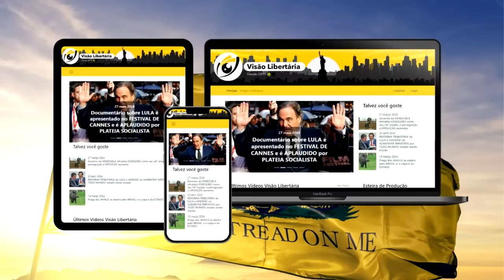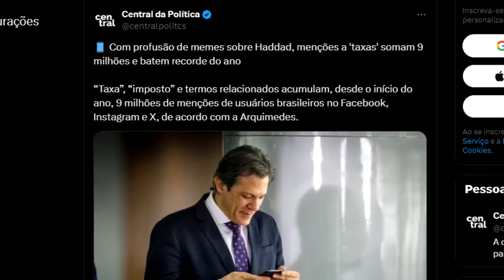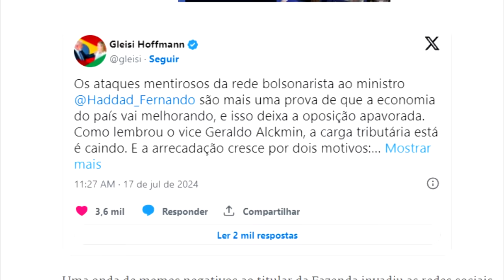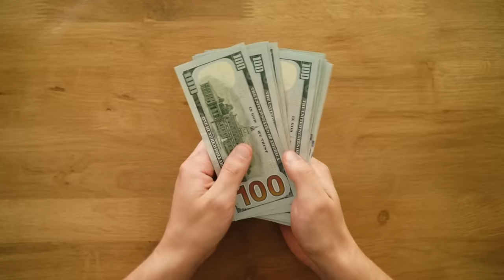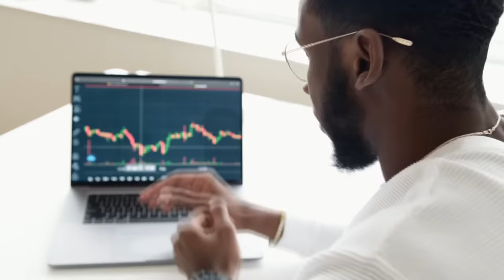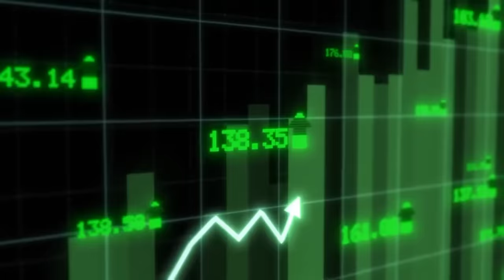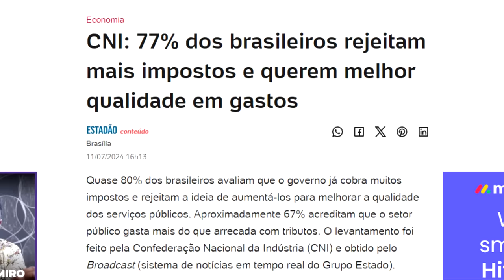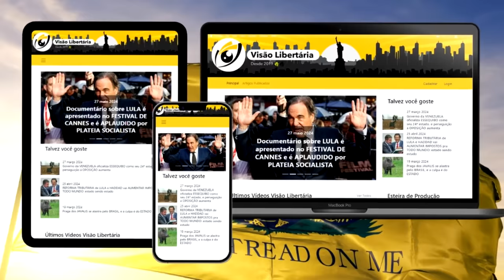REVOLTA da ESQUERDA BRASILEIRA com MEMES do TAXAD demonstra que O BRASIL JÁ É LIBERTÁRIO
TAXADD se tornou o MELHOR MEME DO ANO, e a ESQUERDA ficou ENFURECIDA com isso!

Ajude o canal:

16vmNcrA4Mvf7CaRLirAmpnjz1ZH3bWNkQ (Bitcoin)